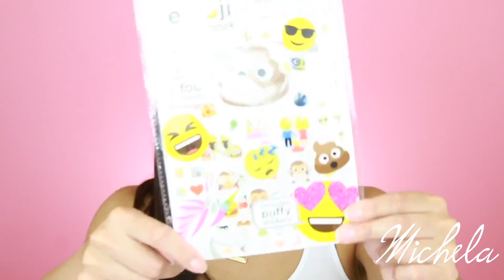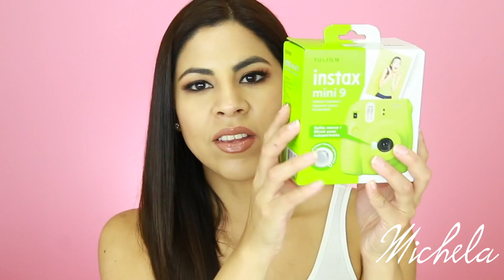NUEVO MEGA SORTEO INTERNACIONAL REGRESO A CLASES (Útiles, Instax, mucho más) | Makeup by Michela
↓↓↓↓↓ABRE LA CAJITA ABAJO PARA MÁS INFORMACIÓN ↓↓↓↓↓

Hola Nenas!
Gracias a todos por participar. Ya anunciare el proximo sorteo en unos pocos días mas. La mayoría de ustedes me pidieron que las cosas q sorteen sea algo parecido a lo anterior así que estén atentos. Un beso enorme. La ganadora es Vivian Manzano.

 ♥ DARLE LIKE A ESTE VIDEO Y COMPARTIR UNO DE MIS VIDEOS

Back Drop (tela que se ve atras en el video): Es una tela que compre en la tienda Joann

Si llegaron hasta aquí las quiero mucho mucho! Besos y abrazos mis nenas o nenes queridos! Muah!

regreso a clases | sorteo internacional de regreso a clases 2017 | sorteo abierto setiembre 2017,